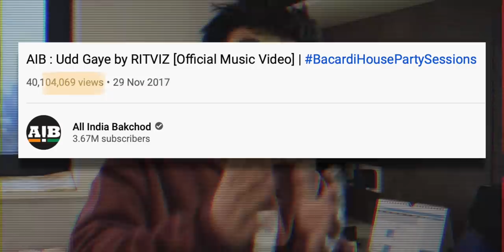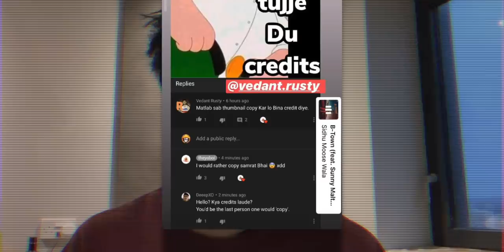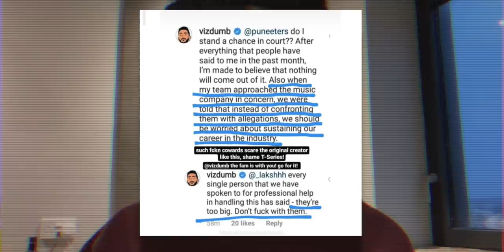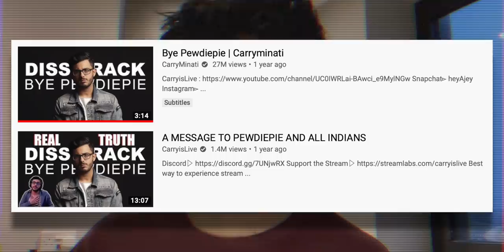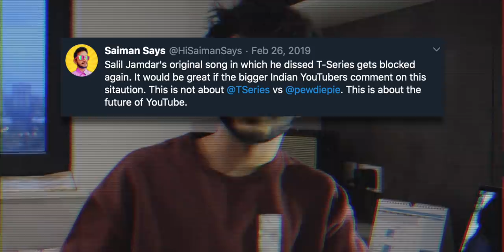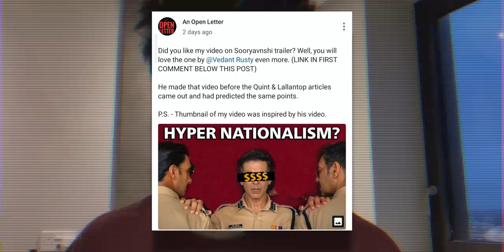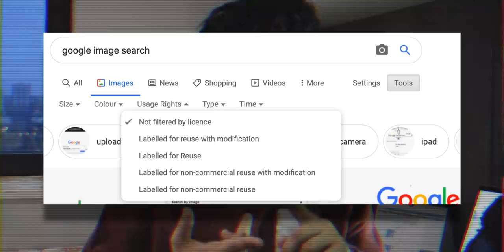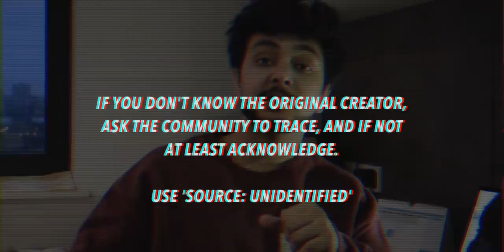COPYRIGHT @ritvizji & DESHBHAKTI 🇮🇳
@T-Series  blatantly copied a song from @RITVIZ  (Udd Gaye by Ritviz for AIB), used it in their movie 'Pati Patni Aur Woh', and obviously people are ANGRY. 😡

So, Ritviz on his Instagram told his followers that T-Series used a sample from his song ‘Udd Gaye’ in their movie ‘Pati Patni Aur Woh’ without signing any contract, taking permission, or paying any royalty to Rtiviz; basically T-Series plagiarised Ritviz, an independent artist that is as mainstream as it can get.

We’ll also in the video talk about how small creators can use copyright free content, support the community by supporting each other, and a lot of other things that are relevant in this age of Internet.

Intro // 00:00

Ritviz vs T-Series Context Explained // 00:35

Video Map // 01:25

What is Copyright? // 02:45

Ritviz vs T-Series Controversy Explained In Detail // 03:35

Why T-Series stealing Ritviz’s music is a BIG deal // 05:50
- Why supporting T-Series is NOT equal to Supporting India | 06:05
- How T-Series vs PewDiePie benefitted T-Series | 06:30
- Is stealing a small part of a song okay? Is it okay to copy slightly? | 06:45
- How music labels & independent artists usually work together explained | 07:00
- The Hypocrisy of T-Series explained | 07:45

Big Corporations like T-Series vs Independent Artists Community // 08:10
- Ritviz vs T-Series, what is the ultimate solution? | 08:30
- How can the Independent Artist community & YouTube, Instagram, -- Twitter Indian Community can help fight this injustice? | 09:15
- What you can do to help fight this injustice? SHARE | 09:35

Small YouTubers, Instagram Creators & Copyright // 10:00
- Vedant Rusty YouTube Thumbnail Controversy Explained | 10:10
- Is it possible to be 100% original as a creator? | 11:05
- Creative Commons & Copyright Free Resources | 11:40

The One Step That You Need To Follow // 12:20
- What we as creators need to do as a practice | 12:35
- What I am doing to give credit to people in my videos | 13:00
- How to give credit if you don’t know the source? | 13:25
- Understanding Content ID Claim | 13:40
- The right thing for the community to do | 14:35

Conclusion // 14:50

If you're the Tik Tok type
then maybe I am not your type.

Checkout all RUSTY channels

Mic - Blue Yeti
Camera - Nikon D3500
Secondary Mic - Rode Lavalier Go

Earphones - Sennheiser CX 7.00 BT
Headphone - Beats Studio
Speaker - Marshall Woburn

Main Computer - Macbook Pro 15 (2019)
Secondary Computer - iPad Pro 11 (2018)
Gaming Console - Sony PS4

Fitness Tracker - Mi Band 4 (Black)